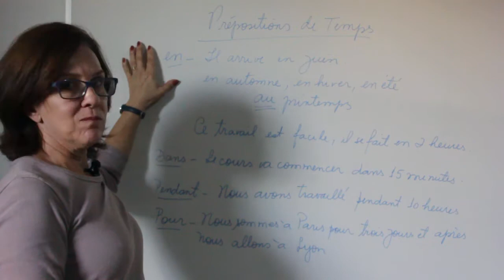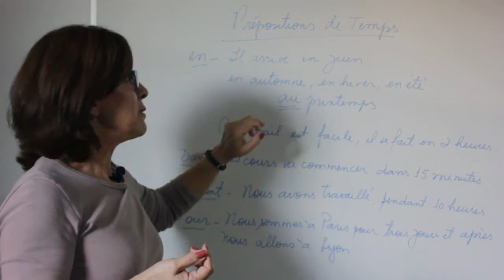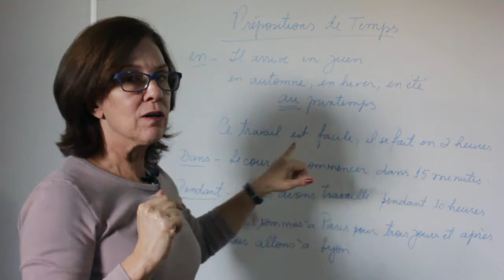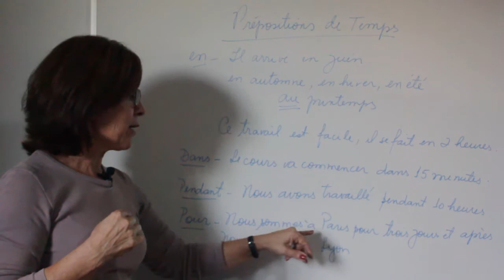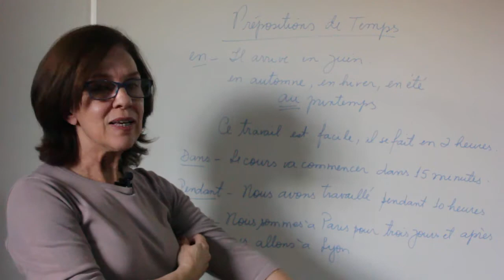Preposições de Tempo em Francês! Veja a aula de hoje!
E na aula de francês de hoje vamos ver algumas preposições de tempo em francês! As preposições podem nos confundir no português e no francês também! Precisamos ficar atentos e saber quando usá-las. Detalhes no conceito fazem a diferença no seu uso. Nessa aula vamos ver as preposições: en, dans, pendant, pour.

Qualquer dúvida, me escrevam ou deixem nos comentários!

ACESSE MEU BLOG para mais dicas e materiais para você falar francês

Aprenda Francês Online!

Nesse canal do youtube Quero Falar Francês, trago aulas de francês, dicas e conteúdos para você aprender francês online e ficar fluente!

Acompanhe!

Au revoir!